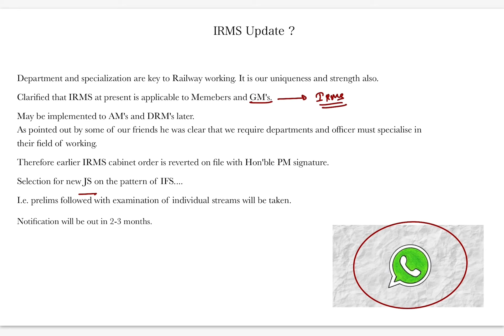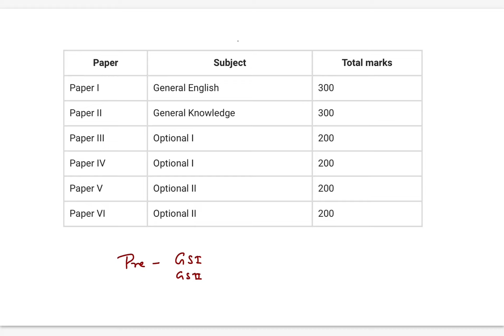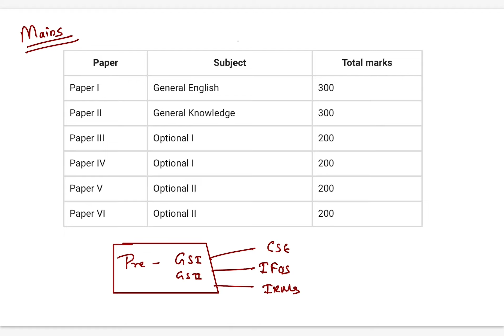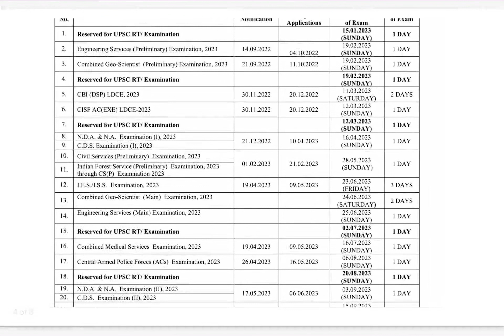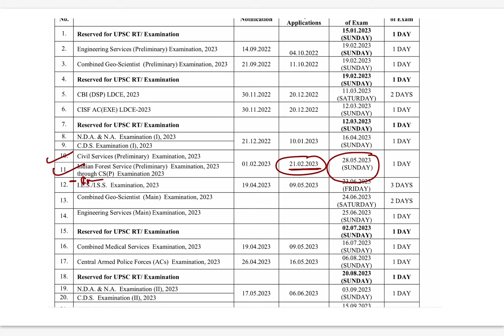Reality of IRMS Update | IFS Pattern | GATE | ESE | Indorail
Reality of IRMS Update | IFS Pattern | What to do

Video & Pic Credit - To Google, Sources

Nothing confidential is shared .
This channel is created to spread awareness about different aspects and working culture of all central govt departments.
Information is provided by IES officers working in department  based on their experiences and knowledge.